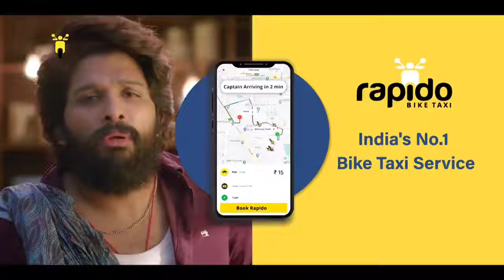# allu Arjun ads # allu Arjun# rapido ad# allu Arjun status